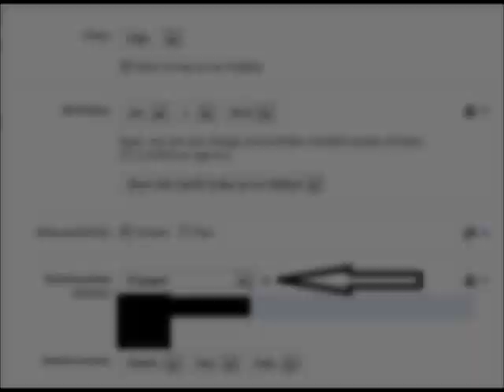How to change your relationship status on facebook (Timeline and Old version )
Facebook relationship status changing for Both Timeline and the Old Version